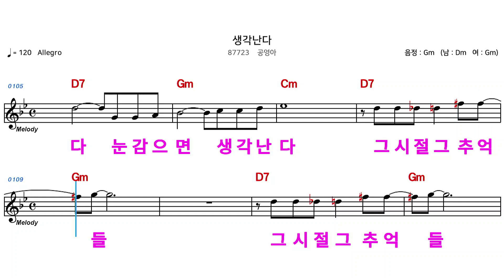(MR) 87723 생각난다 - 공영아